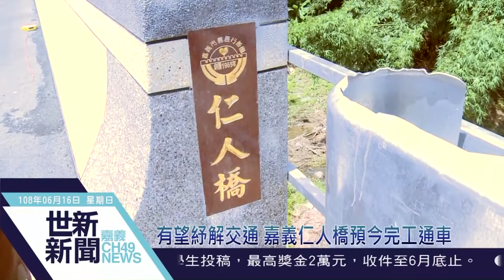世新新聞 有望紓解交通 嘉義仁人橋預今完工通車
108年6月16日 (日) 世新新聞

有望紓解交通 嘉義仁人橋預今完工通車

嘉邑行善團第546座水上鄉仁人橋謝土通車祈福典禮活動，16日上午在嘉175線上隆重登場，縣長翁章梁、議員林緗亭,賴瓊如、水上鄉長劉敬祥、白河區長蕭福青等人，前來祝賀，嘉邑行善團理事長蔡萬華表示，集眾人之力，成就眾人之事，感謝熱心人士的付出，更感謝社會善心人士相挺和肯定。